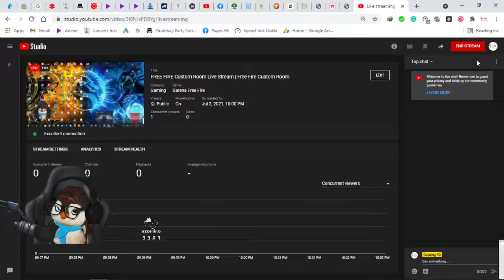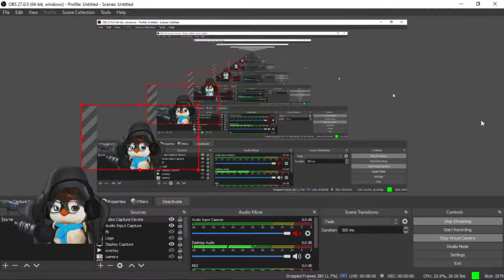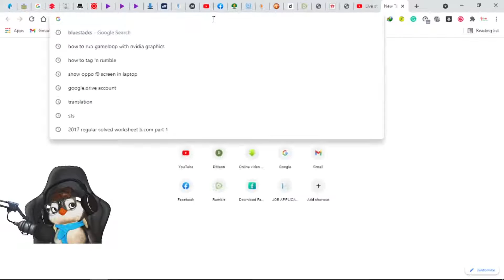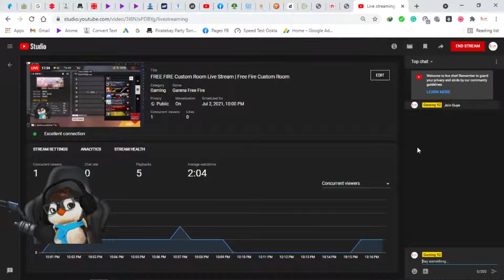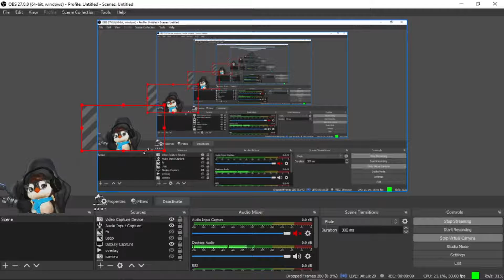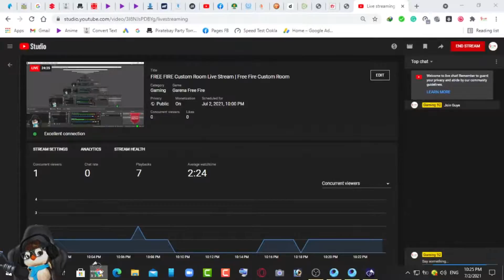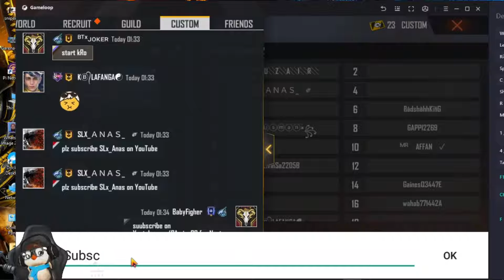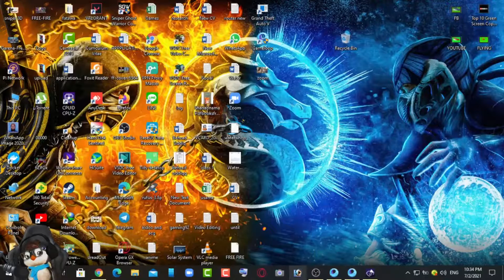FREE FIRE Custom Room Live Stream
FREE FIRE Custom Room Live Stream Gameplay | Free Fire Custom Room

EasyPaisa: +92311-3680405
Youtube.com/Gaming92
ConnectUsama